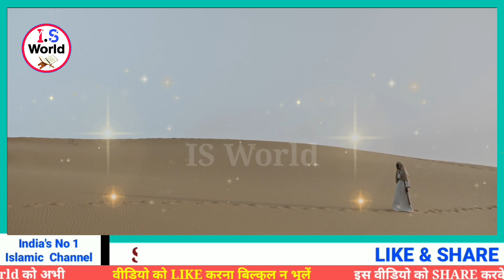Ghous Pak Ka Waqia | Gous Pak Ki Karamat | Islamic Story | गौस पाक की आलीशान करामात | is world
𝐕𝐢𝐝𝐞𝐨 𝐓𝐢𝐭𝐥𝐞 :-

गौस पाक के नाम का चिराग़ || इस चिराग़ को सिर्फ 15 मिनट जलाने से हर मुश्किल और मुसीबत ख़तम हो जाती है
दौलत का ढेर लग जायेगा 💸

Video Acchi Lage To Dil Se Is Video Ko
𝐋𝐈𝐊𝐄👍 karke
Video Ko Aage 𝐒𝐇𝐀𝐑𝐄 Zarur Kijiyega
To Hame Support Kijiye Hamare Channel
𝐈𝐒 𝐖𝐨𝐫𝐥𝐝
Aur Roz Ki 1 Video Dekhte Rahiye
Shukriya

𝐎𝐖𝐍𝐄𝐑                     :   𝐈𝐍𝐓𝐈𝐒𝐀𝐁 𝐌𝐀𝐋𝐈𝐊
𝐓𝐈𝐓𝐋𝐄                         :   𝐈𝐬𝐥𝐚𝐦𝐢𝐜 𝐒𝐭𝐨𝐫𝐲
𝐕𝐎𝐈𝐂𝐄                        :   𝐈𝐍𝐓𝐈𝐒𝐀𝐁 𝐌𝐀𝐋𝐈𝐊
𝐄𝐃𝐈𝐓𝐎𝐑                     :   𝐈𝐍𝐓𝐈𝐒𝐀𝐁 𝐌𝐀𝐋𝐈𝐊
𝐋𝐀𝐁𝐄𝐋                        :   𝐈𝐒 𝐖𝐨𝐫𝐥𝐝
𝐈𝐌𝐀𝐆𝐄𝐒 𝐂𝐑𝐄𝐃𝐈𝐓     :   𝐩𝐢𝐱𝐞𝐥𝐬.𝐜𝐨𝐦

hazrat shiekh abdul,
hazrat sheikh abdul qadir jilani ka mazar, hazrat sheikh abdul qadir jilani ki karamat, ghous pak ki karamat,
hazrat ghous pak ki history,
hazrat ghous pak ka mazar,
hazrat ghous pak ka mazar kaha hai,
ghous e azam naat,
hazrat ghous e azam ki karamat,
hazrat ghous e azam,

gaus pak ki qabar ka waqia.
gause azam waqia.
gaus pak ka waqia.
qabar ke sawal jabab.
ghous pak ka waqia.
गौस पाक का वाकया.
gaus pak ki karamat.
gaus pak ki takrir.
qabar mein sawal jabab.
takrir.
qabar k sabal,
kabar ka sawal jabab.
gose azam ki karamat.
gous a pak.
gaus pak ka bayan.
gaus pak ke vakya.
kavvali.
Gous pak ki karamat,
Gous pak ki shan,
Gous pak ne jab ek wali ki karamat chin ki,
Islamic waqia, karamat,
Islamic knowledge,
Karamat e Gous e Azam,
Gous e azam ki karamat

gois a pak,
gous a pak,
kavvali,
Islamic waqia, karamat,
Islamic knowledge,
Abdul Qadir Jilani Karamat,
hazrat,
wali allah,
ghous pak ki karamat,
ghous pak,
ghost,
ghous,
pedia,
ghous e azam ka waqia,
viral,
gaus pak,
gaus a pak,
gaus a pak ka waqia,

sunni bayan, islamic ringtone, islamic status, islamic cartoon, islamic song, islamic video,
islamic gojol,
islamic naat,
islamic,
islamic gazal,
islamic songs,
islamic video tiktok,
islamic video song,
islamic kahani,
islamic kahaniyan in urdu,
islamic kahani cartoon,
islamic kahani bangla
इस्लामी कहानी,
islamic kahani in hindi,
islamic kahani 2.5,
islamic kahani in urdu,
islamic kahaniyan bacchon ki,
islamic story in tamil,
islamic story in english,
islamic story video,
islamic story malayalam cartoon,